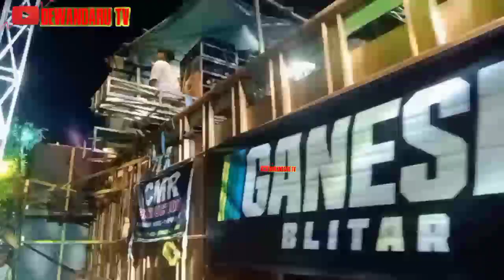Raksasa Anoman Obong full Full Pargoy Karnaval Panggungrejo Blitar loooo iki